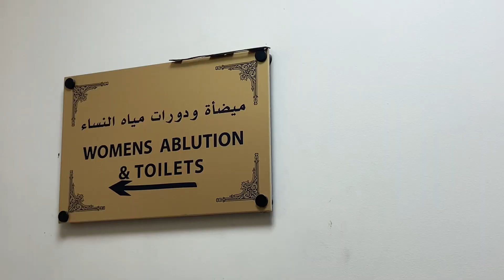Socha kya tha our kya pakaya aaj / Dubai daily Vlogger / Vlog-296